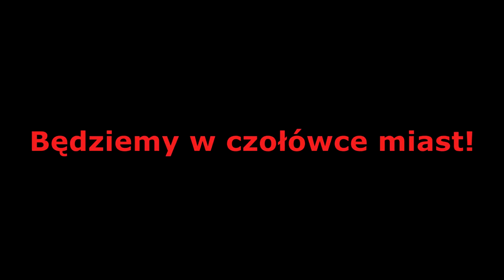Short 10 życie publiczne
10 tez programu dla Gliwic - życie publiczne